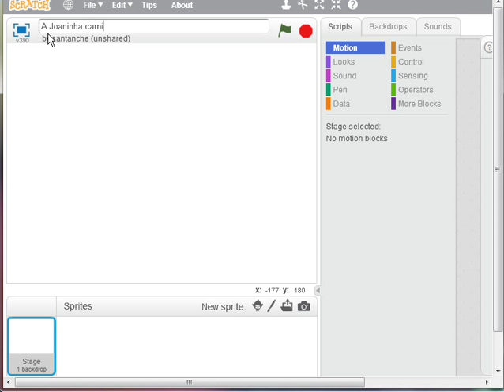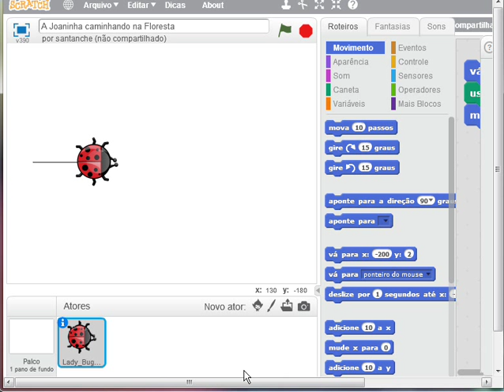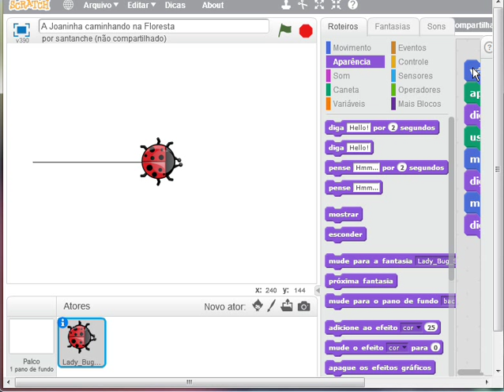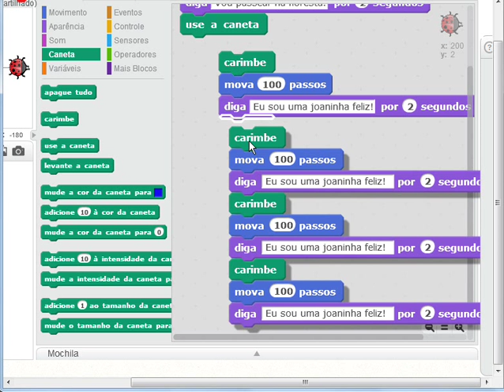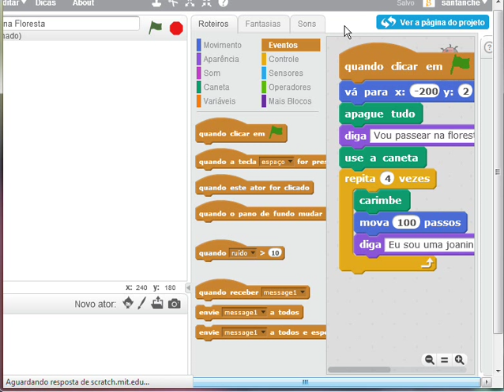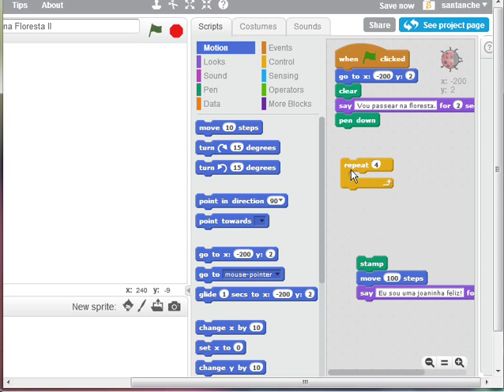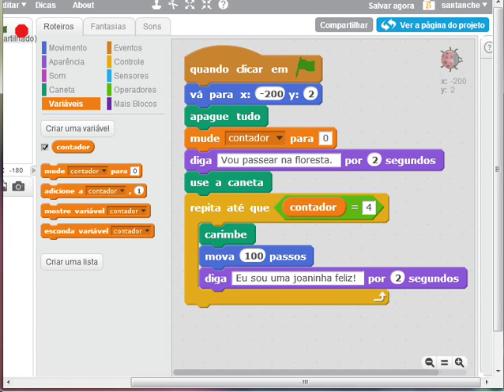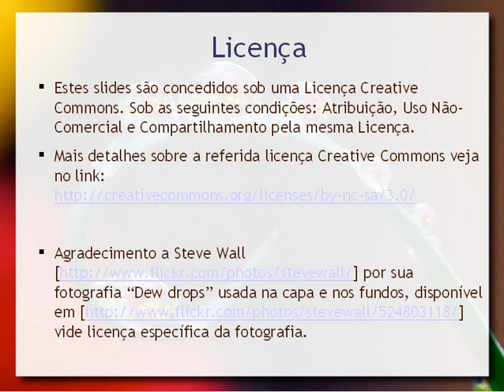Algoritmos e Programação: Repetição (Scratch)